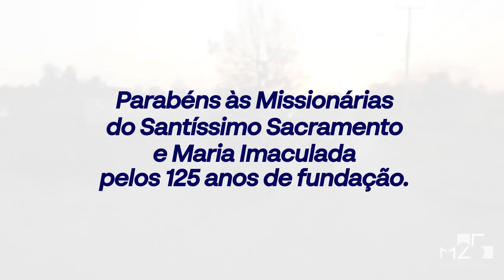125 años de Fundación de la Congregación Misioneras del Santísimo Sacramento y María Inmaculada.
Vídeo editado por la Delegación de Brasil para celebrar este gran día, y que cuenta con la participación de todas las Delegaciones.